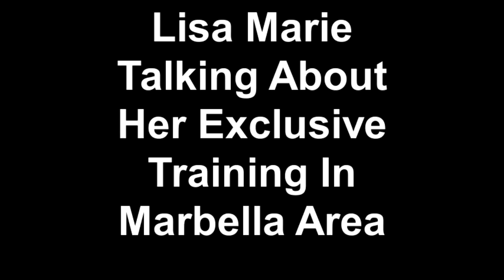Lisa Marie Talking About Her Exclusive Training In Marbella, Estepona and Sotogrande Area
Here Lisa  is talking about her Exclusive Training, which includes; Yoga, Bootcamps & Personal Training In Marbella, Estepona and Sotogrande Area

Lisa Marie also teaches around private complexes in Estepona, Marbella and Sotogrande area, so if you would like her to travel to you and teach exclusively for YOU and a small group at your holiday apartment, rental apartment or residential complex in Marbella or surrounding areas,

She is also available for one to one training Personal Training with clients that are serious about achieving rapid results, whether it is FAT / WEIGHT LOSS, STOMACH TONING, IMPROVED DIET, THIGH & BOTTOM SHAPING etc.

Lisa is the creator of The Lisa Marie Method, and she specialises in Accelerated Fat Loss, and has over 23 years experience in the Health & Fitness Industry and for the last 11 years has been Lecturing and Training new Fitness Instructors, Personal Trainers and Massage Therapists in the UK.

She is now very excited to be bringing her training methods to The Costa Del Sol and is looking forward to delivering Beach Body Yoga, Beach Body Bootcamps and Personal Training to the clientele of Estepona. Marbella, Duquesa, Benahavis, Sotogrande in the Costa Del Sol, Spain

She caters for different levels and abilities and will help you to feel more energized!